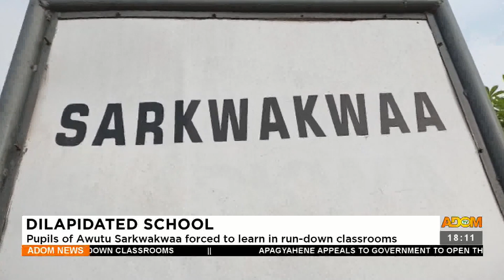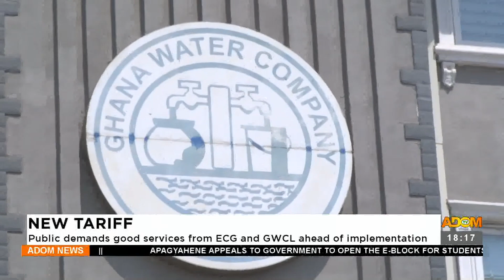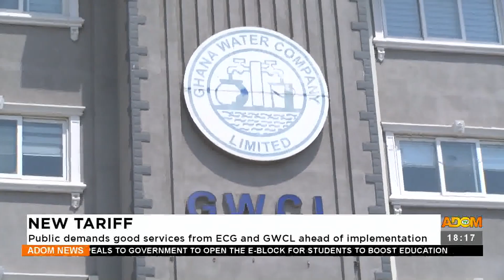Adom TV News (31-1-23)